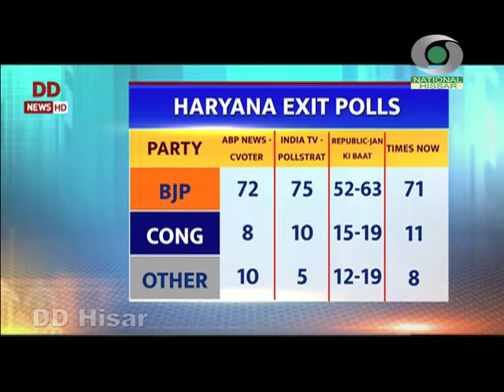Janadesh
Janadesh Episode 11